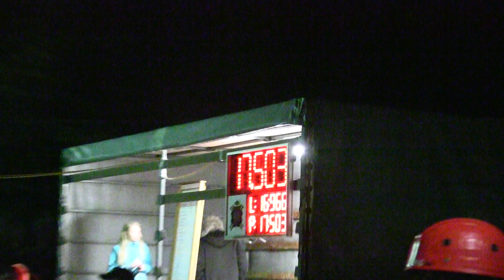Markvartovice muži Kunčice p O 10 5 2019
12. ročník Kunčického poháru, Kunčice pod Ondřejníkem /okr.FM/ 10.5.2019